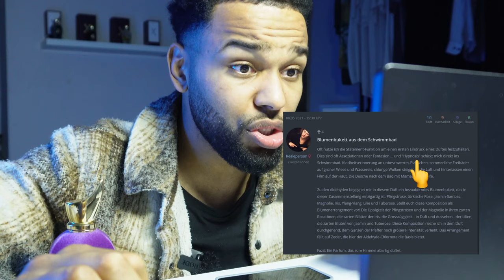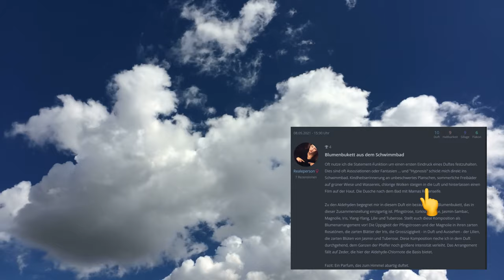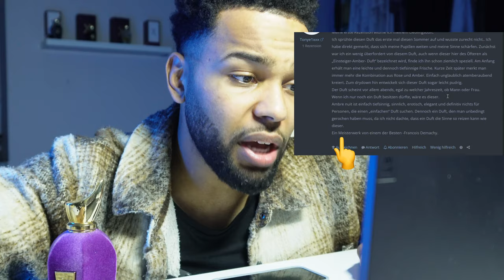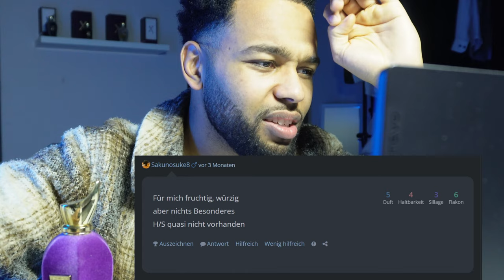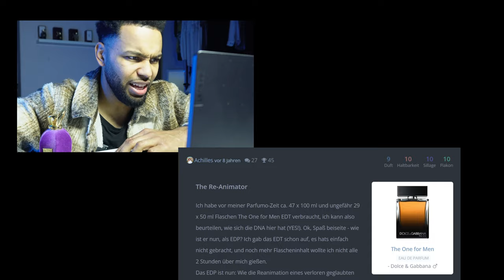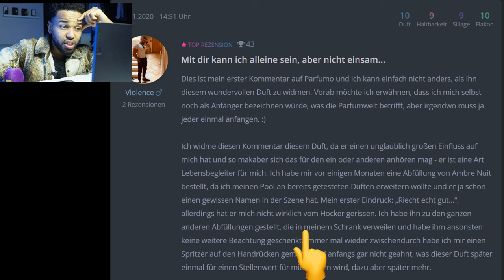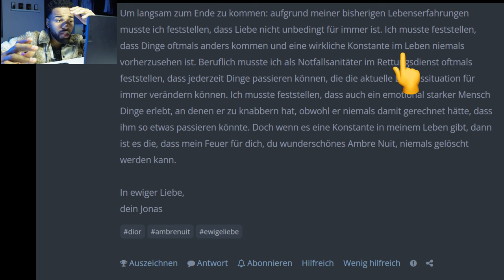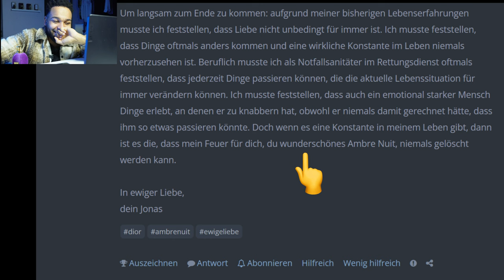Die schlimmste Kommentar Seite(Parfumo)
Tauche ein in die absurde Welt der Parfümportal-Tragödie auf Parfumo! Hier wird aus jeder Duftkritik ein Comedy-Drama, und die Aromen-Analysen sind wie Stand-up-Auftritte für Nasen. Die Online-Duftgemeinschaft wird zum Parfüm-Desaster, wenn die Kommentare zu einer Kritik-Komödie werden.

Erlebe, wie die Parfumo-Kommentar-Kollisionen wie Slapstick-Szenen wirken und die Bewertungs-Betrachtungen einem Comedy-Club gleichen. Willkommen in der skurrilen Welt der Parfümportal-Trubel, wo Aromen-Abenteuer und Parfüm-Bewertungen eine Geschichte von Kritik-Konfusion und Duft-Debatten-Desaster in einem Duft-Desaster-Chucklefest erzählen!